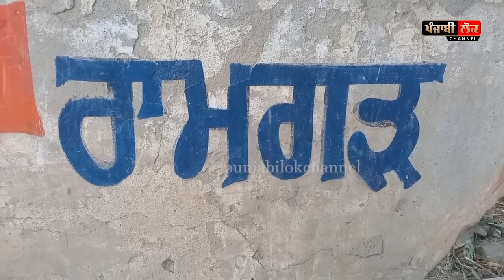NRI ਭਰਾਵਾਂ ਦੇ ਸਹਿਯੋਗ ਨਾਲ ਬਣਾਇਆ ਪਿੰਡ 'ਚ ਨਾਲ਼ਾ, ਅਧਿਕਾਰੀ ਢਾਹ ਗਏ ਕਹਿੰਦੇ MLA ਸਾਬ੍ਹ ਦੇ ਫ਼ੋਨ ਆਉਂਦੇ